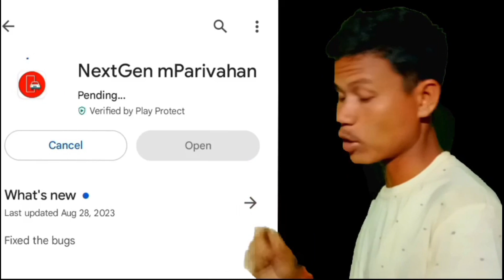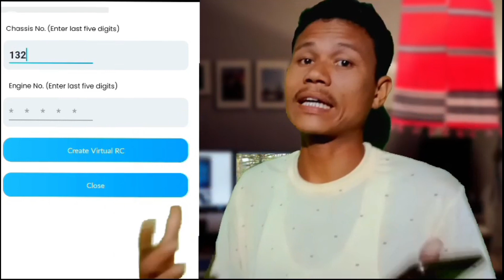ভিডিঅ চাই লৈ আনিলে 👍।। একেবাৰে কম দামত ।। Pulsar 150 নতুন হৈ আছে ।। second hand Dealer ।। JORHAT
Second hand bike dealer jorhat
Biswajit bori vlog
Biswajit vlog
moto vlog